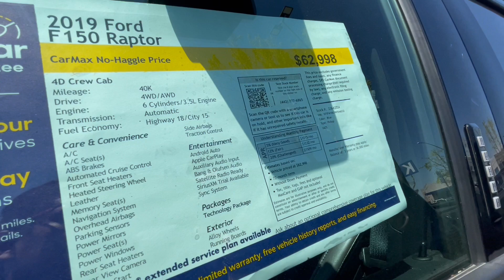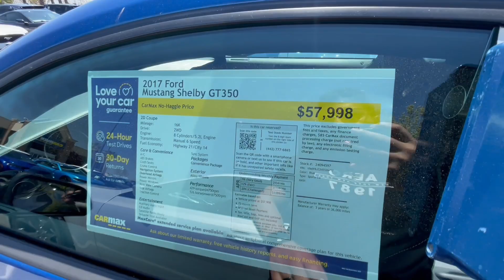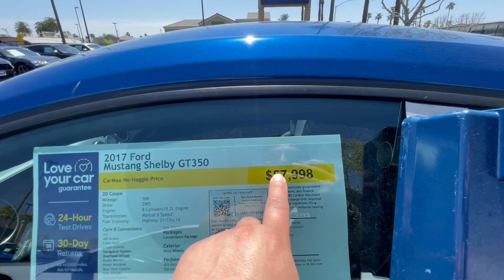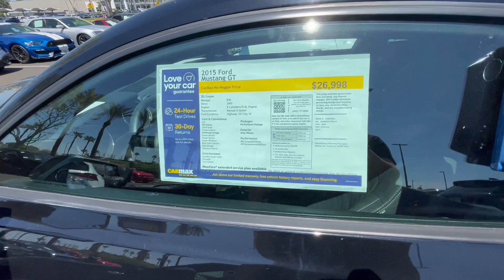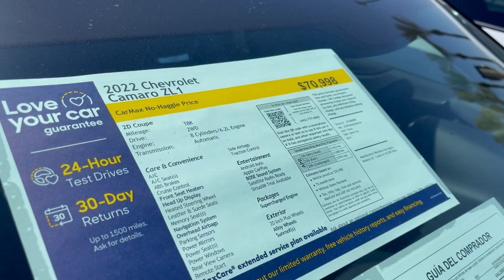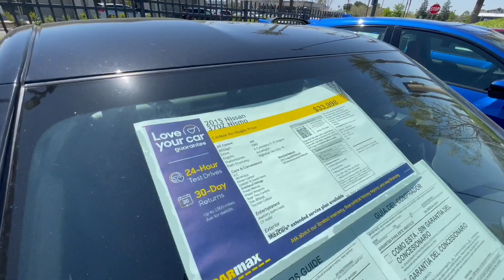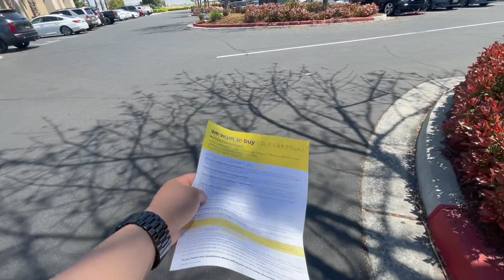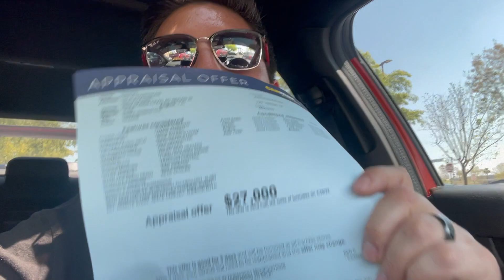CARMAX ME OFRECE ESTA CANTIDA $$ POR MI CARRO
Buscando quien me de mejor precio por mi Honda civic  Si
andamos  en busca del nuevo MUSTANG GT  2024.